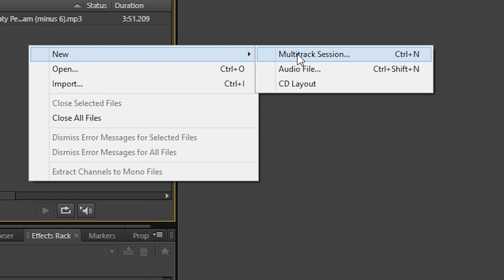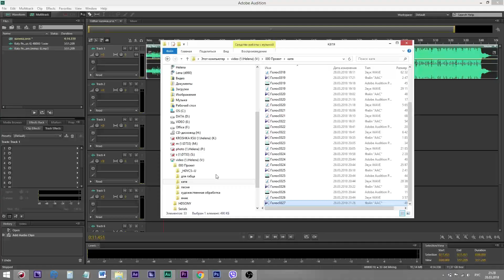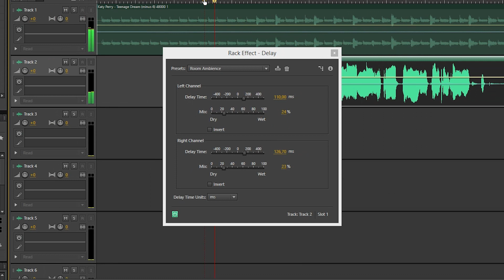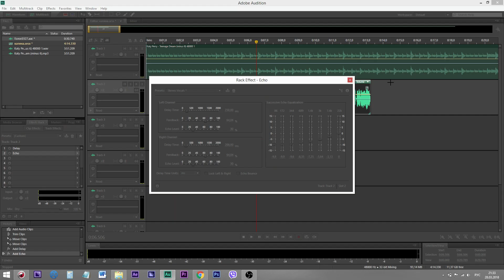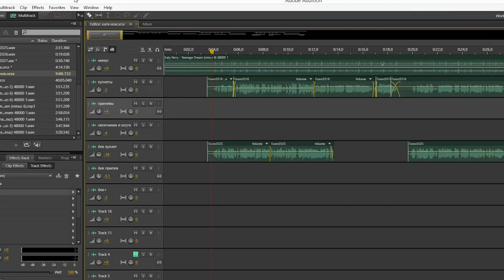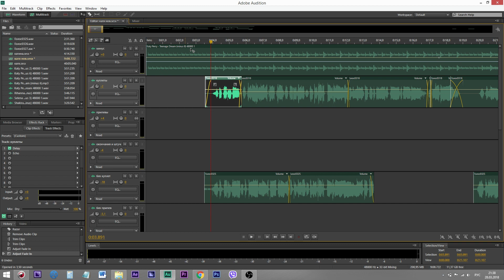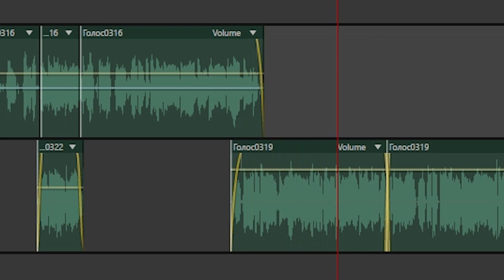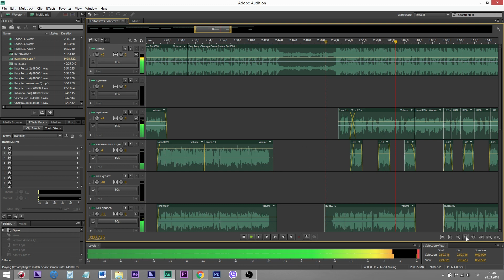КАК ЗАПИСАТЬ ПЕСНЮ НА ДИКТОФОН #1 ★ Adobe Audition ★ ЗАПИСЬ ВОКАЛА В ДОМАШНИХ УСЛОВИЯХ ЧАСТЬ 1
📚 СОДЕРЖАНИЕ (нажимайте на время, чтобы перейти на нужный момент):
0:46 - как расположить диктофон
1:43 - перетянуть минус в программу
2:27 - как петь без наушников
4:24 - обработка вокала
5:44 - совмещение вокала с минусом
6:11 - фильтры эхо для голоса
7:32 - где лучше прослушивать готовую песню
8:00 - как сохранить настройку голоса
9:12 - как переименовать дорожки
9:47 - зачем бэк и как правильно его записать
10:45 - как заменить начало и конец фразы, как разрезать дорожку, плавное затухание
12:46 - как сделать переход
13:00 - что делать, если не попали в бит
14:54 - два текста петь одновременно